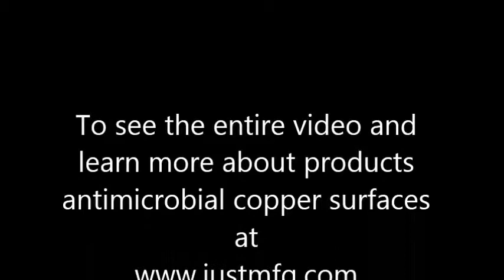Why is it important to use EPA registered copper ?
In this segment, RIch answers the questions "Why is it important to use EPA registered copper for infeciton Control, as well as "American Made" products?"

From a segment from a recent airing of the 21st Century Business Show as seen on CNBC, Fox Business and Bloomberg Int. This segment featured Just Mfg and highlighted that our new copper sinks and fixtures are manufactured with Antimicrobial Copper Surfaces.